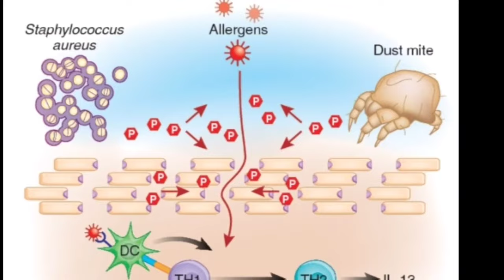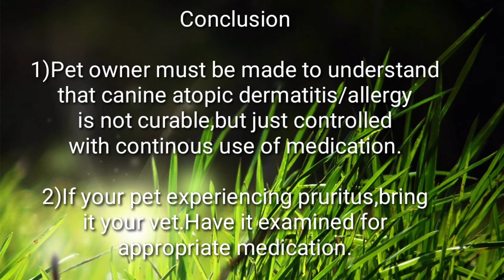Pangangati Sa Balat Ng Aso//Canine Atopic Dermatitis/Allergy!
Canine Atopic Dermatitis or allergy(CAD) is one of, I think in my opinion the most common type of skin allergy in dogs here in the Philippines.(Or probably second to flea allergy).But even so,this is not well known or well understood by many pet owners.
Hope this video of mine will help pet owners,understand a bit of this skin disease in dogs.